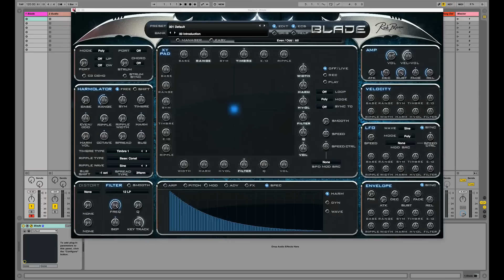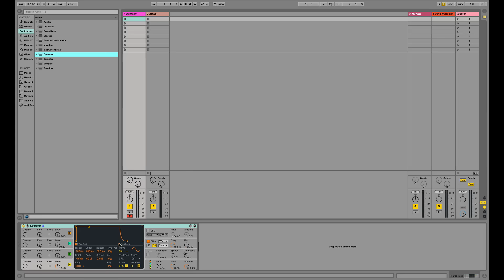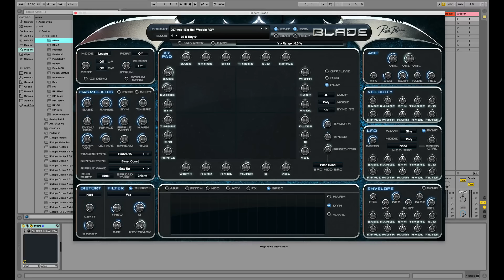Review del sintetizador Blade de Rob Papen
Blade es sintetizador de síntesis aditiva y sustractiva que te permite tener un control completo de los armónicos por medio de envolventes, arpegiador y parámetros MIDI. En este video pondremos a prueba este sintetizador y veremos el alcance del control de armónicos avanzado.

Review y curso por Joaquin Jimenez, primer instructor certificado por Ableton en Latinoamérica.